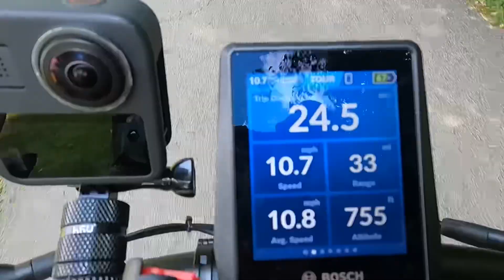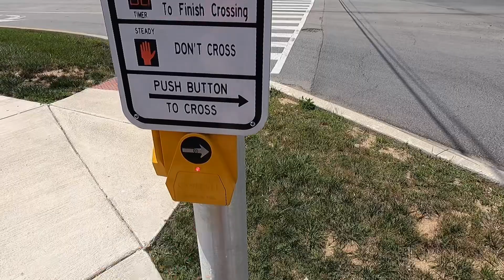E-biking Noblesville, Fishers and Carmel, Indiana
37 miles on Gazelle e-bikes in Hamilton County, Indiana on a perfect August day.  We sneak a quick look at the future Nickel Plate trail and hit the Riverwalk in Noblesville.